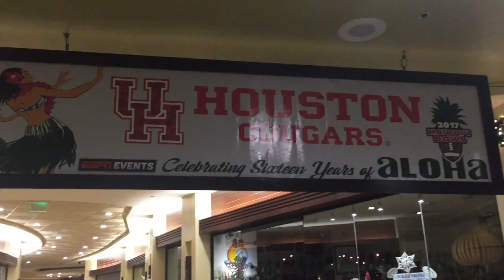A week in the life of a College Footballer. Hawaii Bowl 2017 (Part 1)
PART 1!
What is bowl week like for a college football team? I filmed our time in Hawaii and made a video blog about it! University of Houston.